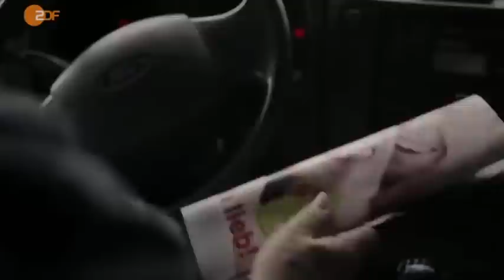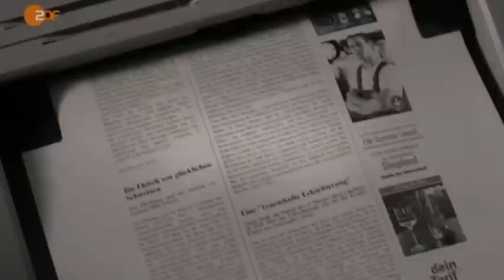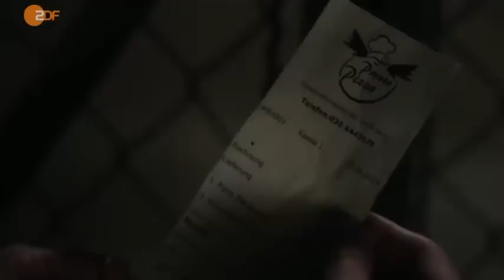NEWW!! Die Mutter des Mörders (Krimidrama 2015)